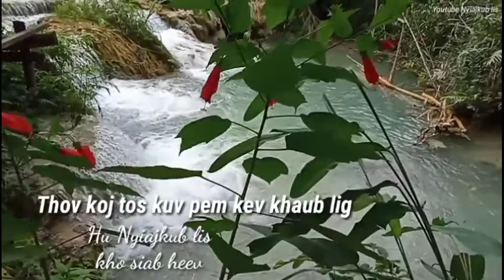Thov koj tos kuv pem kev khaub lig mog nkauj hmoob Nyiajkub lis 2021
thov kev pab los ntawm phooj yag sawv dw vam thiab cia siab tias nej yuav tuaj pab kuv